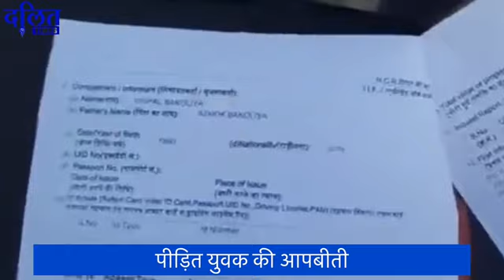Rajsthan में कैंपर से पानी पीने पर ऊंची जाति वालों ने dalit को दी जातिसूचक गालियाँ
About video: राजस्थान से आए दिन दलित उत्पीड़न के मामले सामने आते रहते है. नया मामला राजस्थान के अजमेर से है। जहाँ दलित युवक को फूड कोर्ट के कैंपर से पानी पीने से बस इसलिए रोक दिया गया क्योकि वह दलित है. बता दे की अजमेर के पहाड़गंज निवासी विशाल बाकोलिया जब रविवार को अपनी ड्यूटी करने सुभाष उद्द्यान पहुंचे तो वह लगभग साढ़े 10 से सवा 11 के बीच फूड कोर्ट में रखे कैम्पर से पानी पीने गया। विशाल ने जैसे ही कैम्पर में हाथ डाला तो वहां मौजूद कुछ जातिवादी लोगों ने उन्हें जातिसूचक शब्दों से अपमानित किया।

दलित टाइम्स चैनल, दलितों और पिछड़ों के लिए है| Dalit Times Channel is for Dalits and Backwards|

Dalit times Channel:
भारतीय मीडिया के समाचार और उनके लिखने का तरीका उनके चरित्र को दर्शाता है. यह दलितों को अलग तरह से देखता है औऱ उन्हें अगल-अगल तरह से कवर करता है. ज्यादातर राजनेताओं की नज़र से, जिनके लिए दलित मतदाताओं से ज्यादा कुछ नहीं है. DALIT टाइम्स मुख्यधारा की मीडिया का जवाब है। यह समाचार पोर्टल मुख्य रूप से दलित-बहुजन मुद्दों एवं संघर्षों के लिए समर्पित है।

About dalit times:
We the people at Dalit Times, on seeing the untoward behaviour, hardships and no one to listen or help like scenarios being faced by us, the downtrodden people, almost on daily basis in day to day lives, have solmenly come out to be the whistelblowers and be the distinct voice for the voiceless with clarity of thoughts and shall work for shinning up the darkness from vivid angels so as that its only the bare truth and nothing but the truth that would sparkle, twinkle and shimmer.

दलित टाइम्स का उद्देश्य:
इस देश में हर रोज कम से कम 10 दलित महिलाओं के साथ बलात्कार होता है और हर 15 मिनट में एक दलित के खिलाफ अपमान से लेकर शारीरिक नुकसान तक का अपराध किया जाता है। यही कारण है कि यहां दलित टाइम्स, संघर्ष के बारे में वास्तविकताओं के आंतरिक मूल को सामने लाने के लिए एक मीडिया मंच है, जो कमजोर वर्ग के युगों से पीड़ित पूर्वाग्रह के दृष्टिकोण को पीड़ा देता है। यह मंच उपेक्षित वर्ग के समग्र उत्थान के लिए कार्य करेगा।

Why Dalit times?
No less than 10 dalits women are raped in this country everyday, and a crime ranging from an insult to bodily harm is committed against a dalit every 15 minutes. That’s why here, Dalit Times, a media platform to bring out the inner core of the realities about the struggle, pains bias attitudes that weaker section had been subjected to since ages. This platform will work for the overall liftment of the neglected section.
Jai Bhim!

Over mission
• To provide real time ground reports and invaluable grassroots news
• Deter people from committing atrocities against marginalized
• Achieve higher conviction rate in case of crimes by providing substantial proofs

Dalit live matters
Dalit atrocities
Dalit times
Bahujan samaj party
Mayavati
Bheem aarmy
Chandrashekhar azad
Aazad samaj party
Baba saheb dr bhim rao ambedkar
Dr bhim rao ambedakar
Kansi raam
Dalito ke sath utpeedhan
Dalit atrocities in up
Dalit atrocities in rajasthan